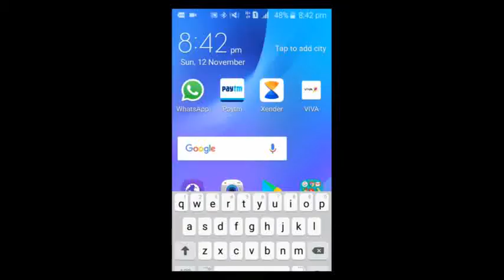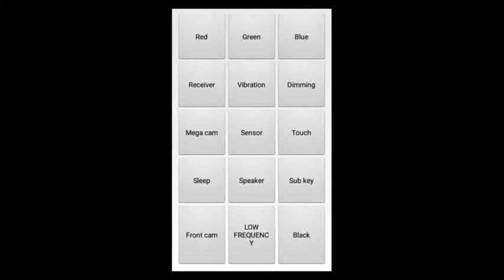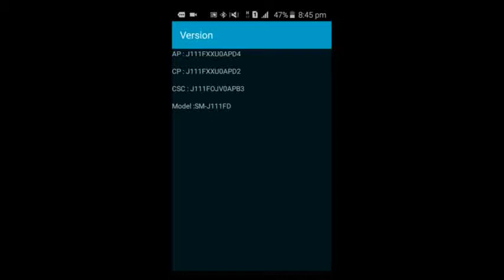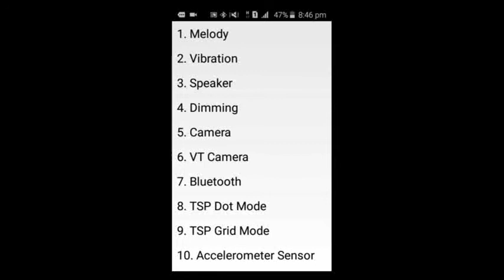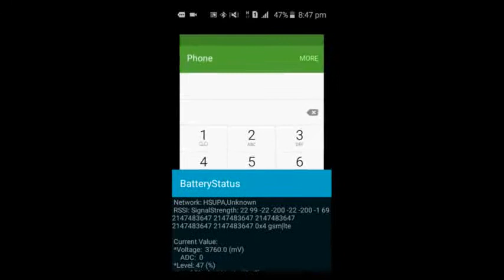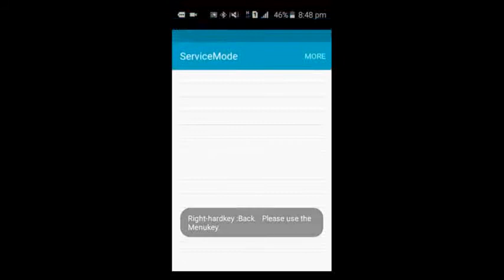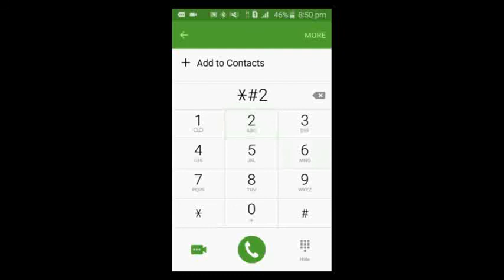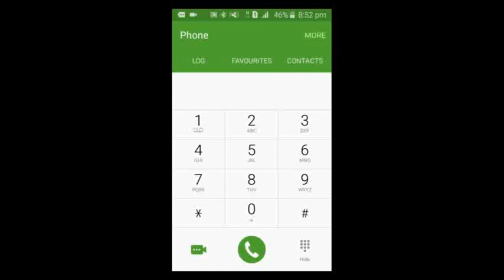Android mobile secrets code